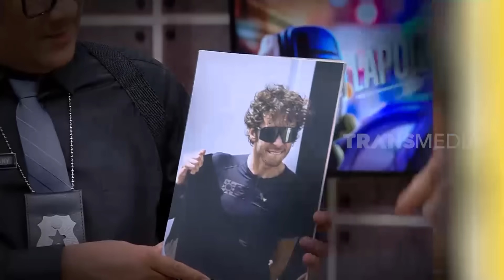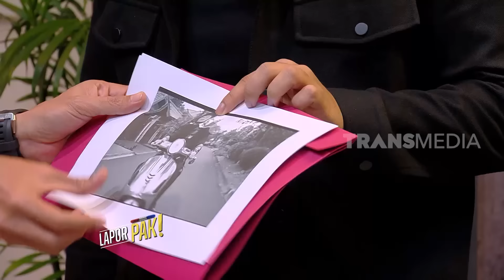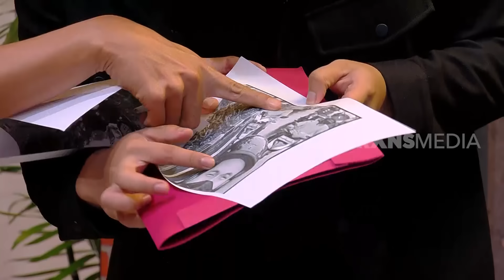Thariq Halilintar Ditangkap Karena Balap Liar! | LAPOR PAK! (01/03/22) Part 1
LAPOR PAK!